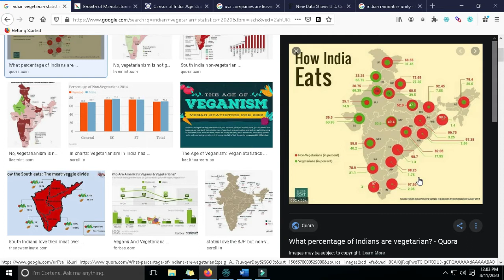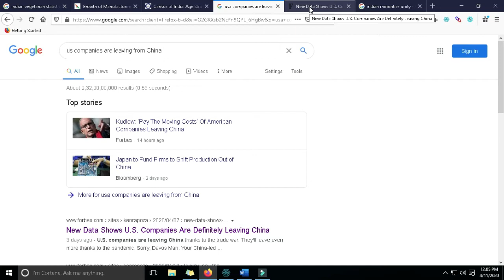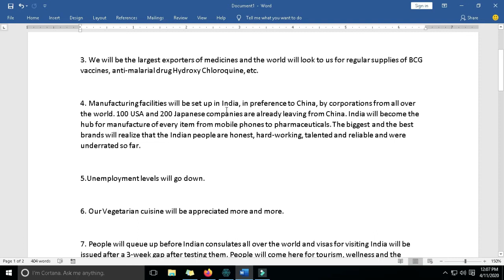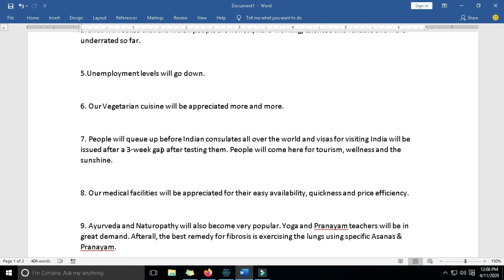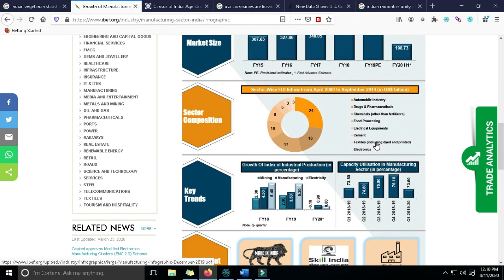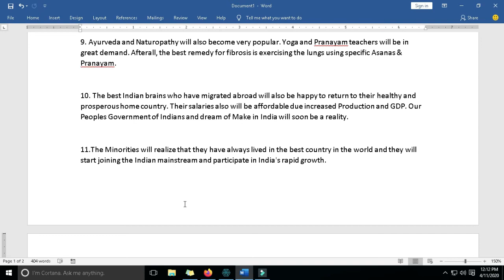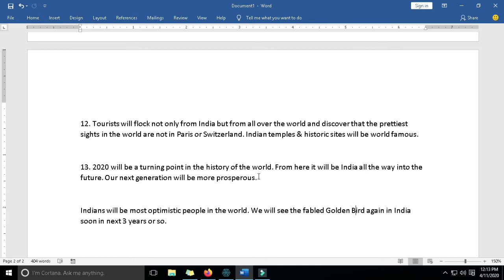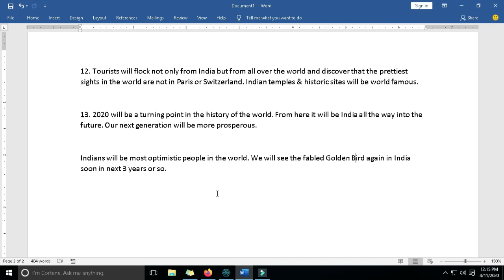India will become the hub for manufacture of every item from mobile phones to pharmaceuticals 2020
India will become the hub for manufacture of every item from mobile phones to pharmaceuticals 2020. It's True; the strong leadership team, administration, visionary policies and more important is people are ready to adapt and adopt the change.

Indian people are honest, hard-working, talented and reliable, India is the best choice for future.

2020 will be a turning point in the history of the world.  Indians will be most optimistic people to make it possible.

Classic Example: Pharma & Health care are in high demand and India is the best destiny for service sector too. Yoga and Pranayam teachers will be in great demand in India.